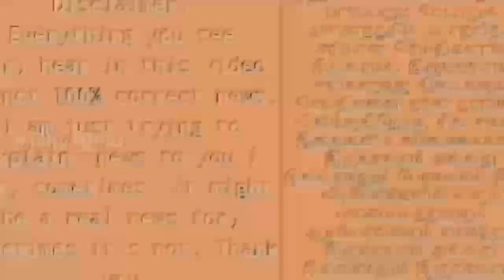அரசினர் விடுமுறை மெர்சல் 100-வது நாளுக்காக | அரசு அதிரடி அறிவிப்பு | விஜயின் பக்கம் அதிமுக வா ?....